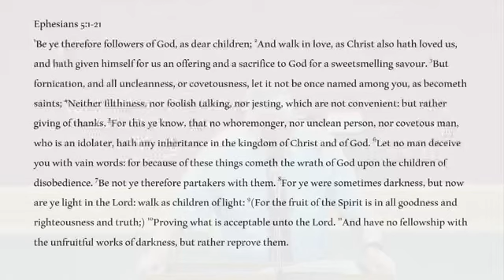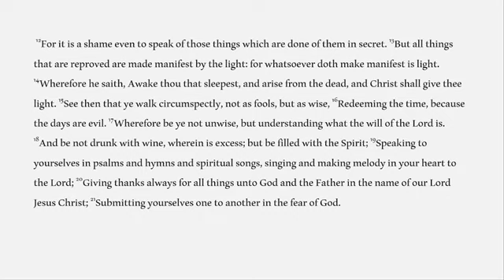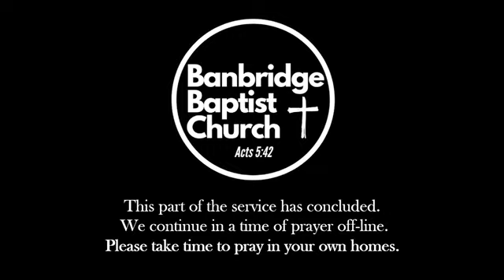John Taylor | Exploring Ephesians: No. 11B | Bible Study | Banbridge Baptist | 14/06/23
Wednesday 14 Jun 2023 Midweek Bible Study & Prayer Meeting
Bible Passage: Ephesians 5:1-21
Message Title: Exploring Ephesians: No. 11. Walking in the Light - Part 2